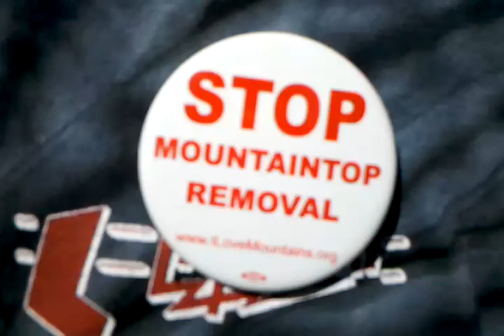Pat Morelos on Top of the Plateau in Sewannee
Stop Mountaintop Removal!